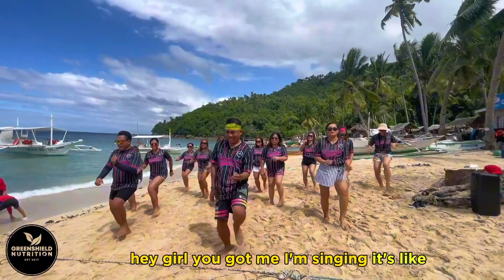LIL BOO THANG - PAUL RUSSELL | POP | DANCE FITNESS feat. GREENSHIELD WELLNESS CENTER FAMILY